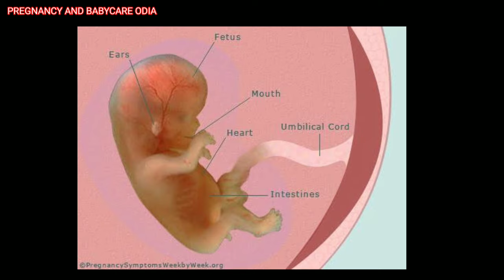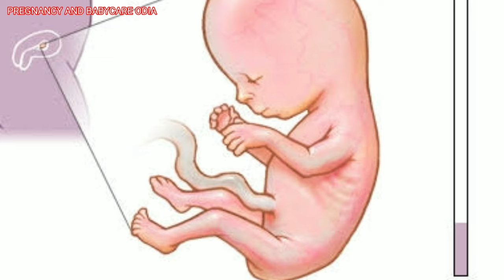ଗର୍ଭାବସ୍ଥା ପ୍ରଥମ 3 ମାସ, ସାବଧାନ ରୁହନ୍ତୁ | First 3 months in pregnancy | Odia Pregnancy Tips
garvabasta prathama 3 masa

Pregnancy Diet and nutrition, what to eat and what not to eat
what a pregnant woman eats and drinks during her pregnancy is her baby's main source of nutrition.A pregnant woman needs more calcium, iron, folic acid, protein for a healthy baby.Foods that can cause miscarriage should be avoided during pregnancy.

Early pregnancy symptoms,Mistakes to avoid in  First 3 months of pregnancy, pregnancy first trimester,pregnancy 1st month, pregnancy 2nd month, pregnancy 3rd month

Baby growth during first trimester

What not to eat in pregnancy, what not to do in pregnancy,
How to avoid miscarriage in early pregnancy

Odia Pregnancy Tips, Odia Health Tips.

Mother's Horlicks link

Tummy belt

Best Baby Body Lotion

Best Baby formula

NANPro Stage1
NANPro Stage2

Similac Stage 1
Similac Stage 2

Lactogen 1
Lactogen 2